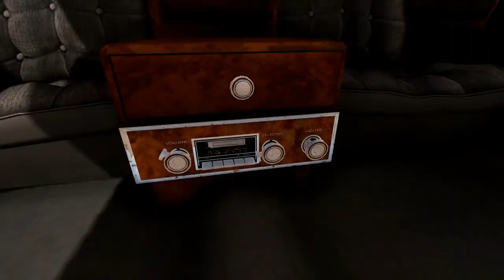BeamNG Drive: - american '80 full size limo presidential limousine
Here I show you the presidential limousine
From the American '80 full size mod pack